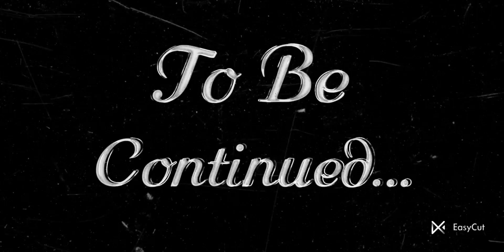Angry Birds Friends Piggy Tower Floor 8 Level 24